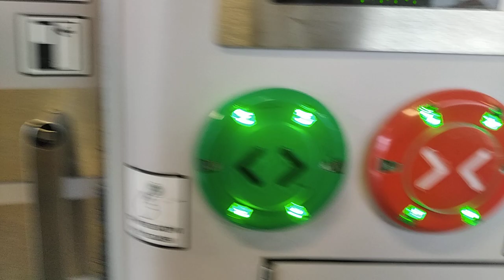Prezentacja toalety w wagonie Combo